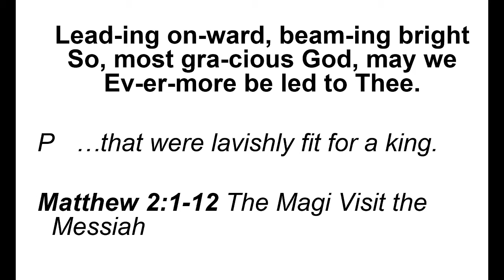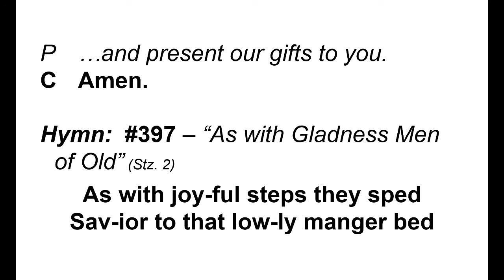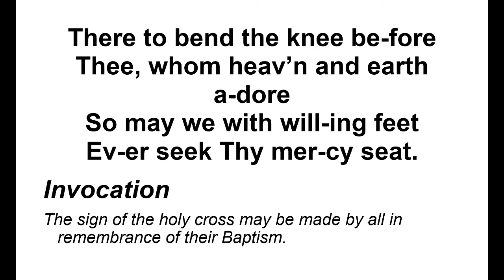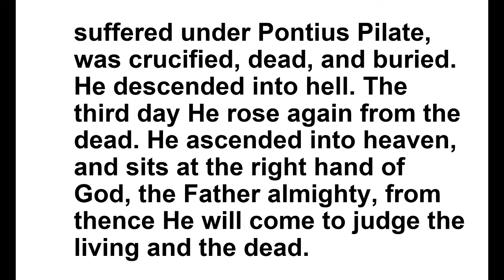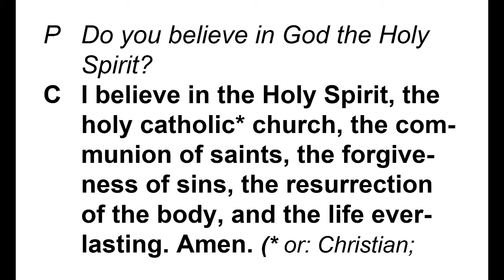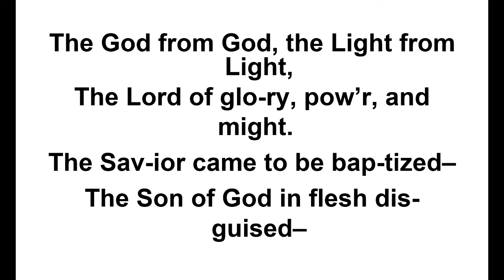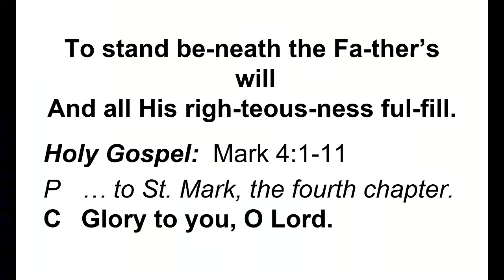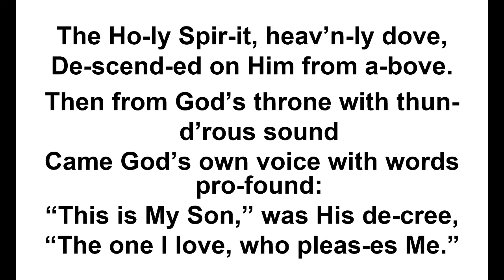Good Shepherd Lutheran Church 01-10-21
Live Service